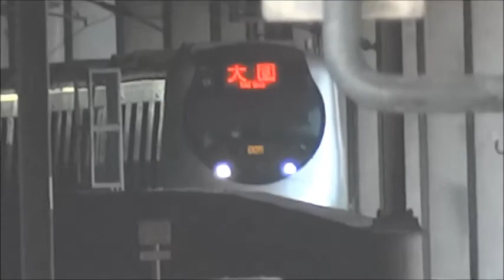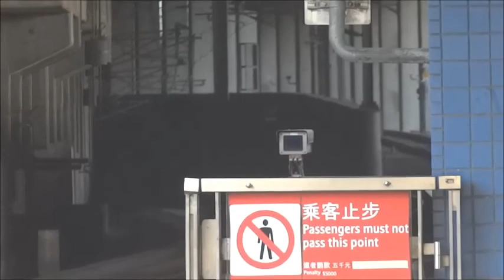馬鞍山綫列車駛入 / 離大圍站之側綫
使用制作軟件: Windows Live Movie Maker